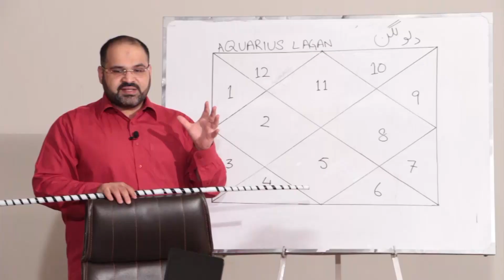Why Are Taurus So Attracted To Taurus